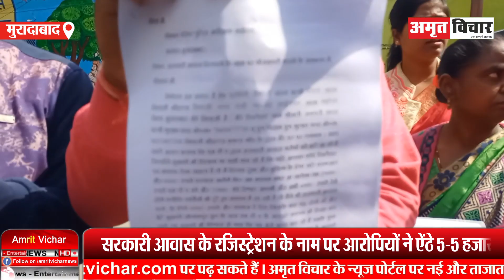मुरादाबाद: सरकारी आवास दिलाने के नाम पर धोखाधड़ी, पीड़ितों की SSP से इंसाफ की गुहार | Amritvichar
मुरादाबाद: सरकार आवास दिलाने के नाम पर धोखाधड़ी, पीड़ितों की SSP से इंसाफ की गुहार